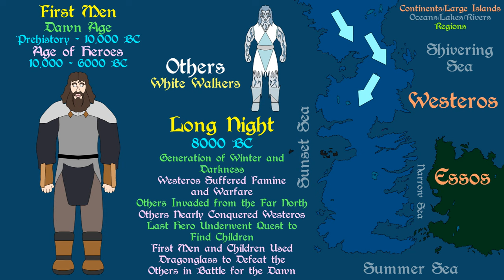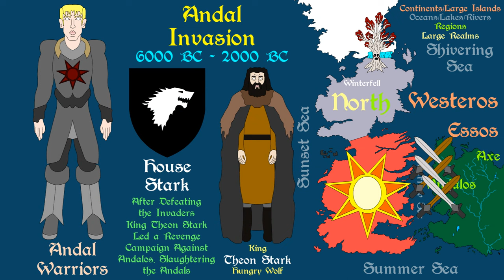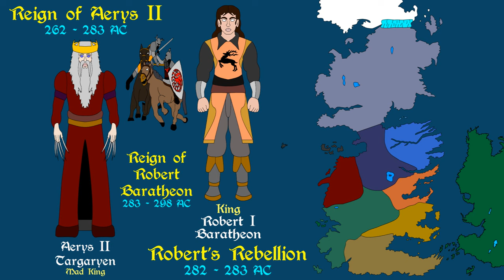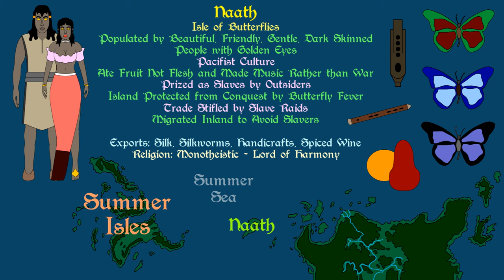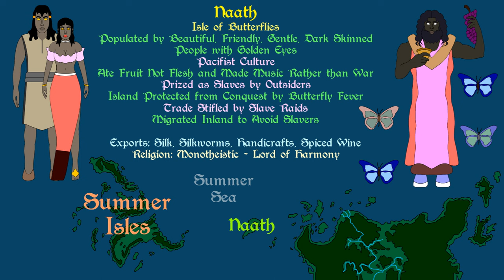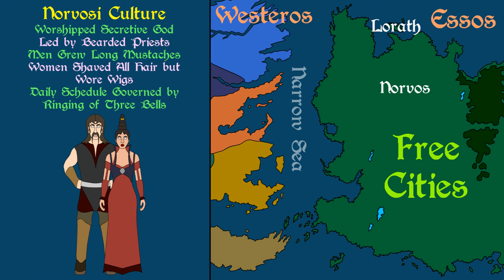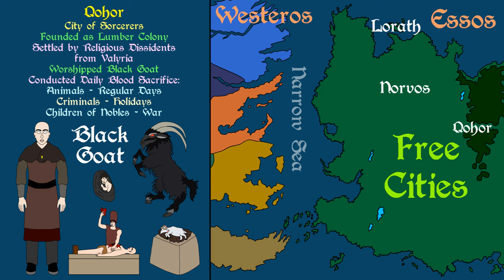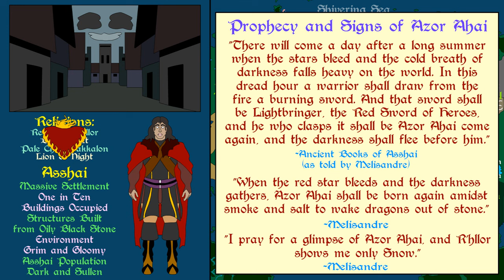A Song of Ice and Fire: A World of Thrones | Geography, History, Cultures (Complete)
A brief exploration of the geography, history and cultures of Westeros as well as the Known World beyond. Based on the A Song of Ice and Fire series by George R.R. Martin.

Freefolk - $1.99
Monthly Schedule

Citizen - $4.99
Monthly Schedule

Patrician - $14.99
Monthly Schedule

Related Ebooks, Books and Audiobooks:

5 Main Novels (AGoT - ACoK - ASoS - AFoC - ADwD)

Ebook, Paperback and Audiobook: